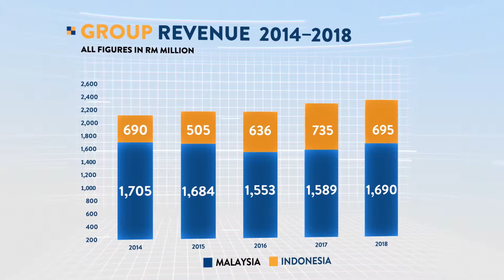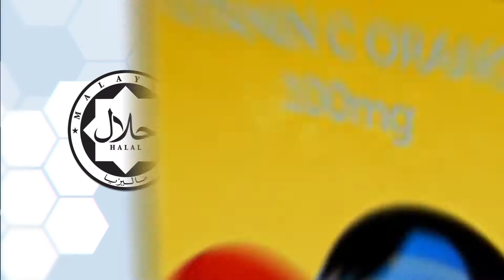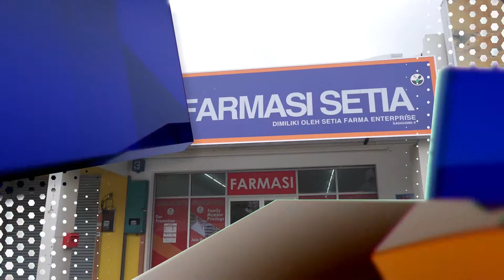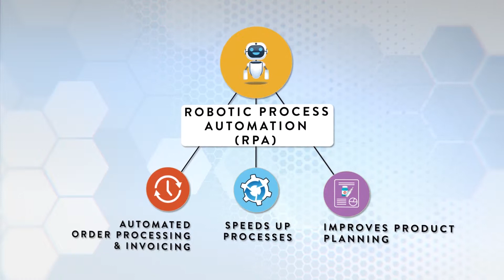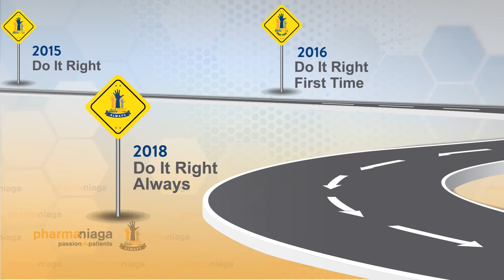Pharmaniaga: 21st Annual General Meeting 2019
We held our 21st Annual General Meeting for shareholders on Tuesday, 23 April 2018 at Royale Chulan Damansara.